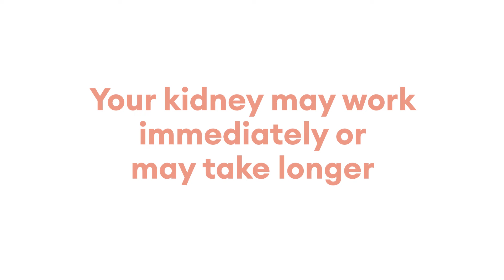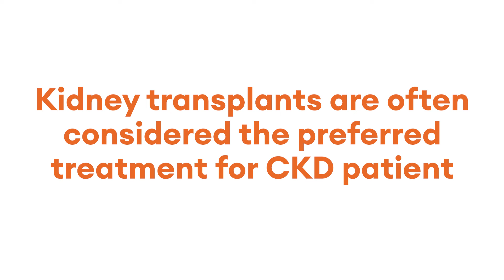Kidney transplant. Diaverum's d.ACADEMY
Kidney transplant
Kidney transplantation is considered, most of the time, the best treatment for kidney failure.

To give your body the best possible chance of accepting a new organ, before you can be placed on a transplant waiting list you need to undergo a series of physical and mental health checks, in a pre-transplant consultation.

Because some disorders can increase significantly the risk of complications after a kidney transplant, this treatment is not the best option or possible for all patients.

Watch our video to learn more about how kidney transplantation.

2022 WorldKidneyDay was dedicated to ‘Bridging the knowledge gap to better kidney care’, a cause that Diaverum is proud to lend its voice to.

Early detection allows for disease care and management and helps to prevent morbidity and mortality.

Raising awareness and sharing knowledge around kidneyhealth, by using our resources and position as a global provider of renal care, is key to Diaverum’s mission. As such, we are delighted to be launching a campaign in celebration of World Kidney Day, comprised of a series of educational videos that aim to raise awareness about CKD and what it entails.